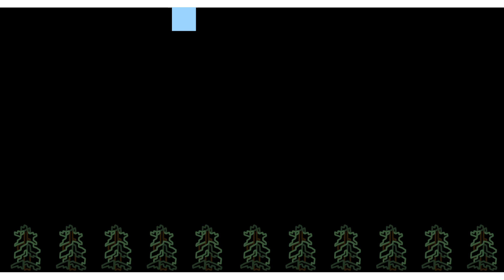홀로라이브 밈 피하기 (Avoid hololive MEME) 데모 살짝 플레이해봤습니다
​@Kudeok (무한한 감사와 존경을 표합니다.)